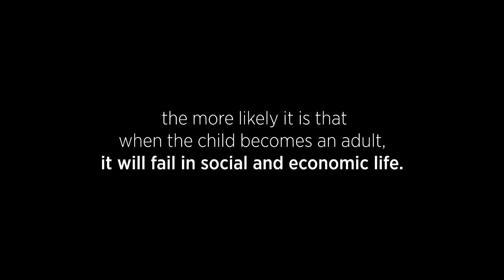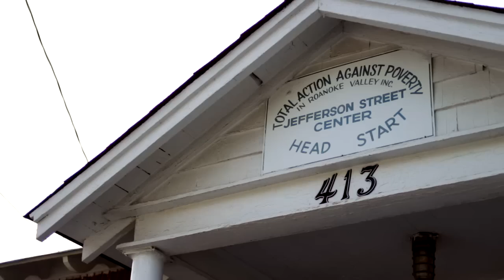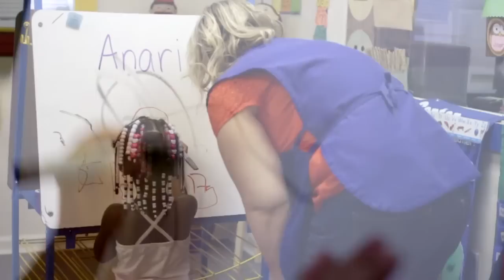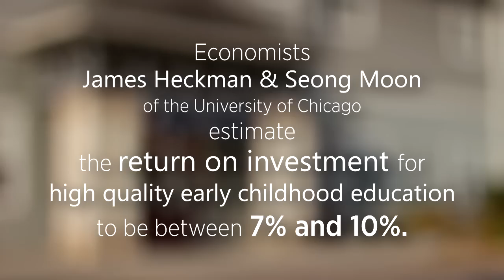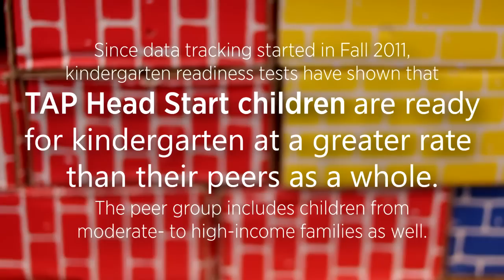Does Head Start work? Here's what leading experts say.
Why invest in quality early childhood education like TAP Head Start? Leading experts in this field explain why in this compelling video.

To find out more about the TAP Head Start programs,

Head Start and Early Head Start are educational programs which prepares children for school and life. Instructors encourage student development in physical, cognitive, language, social and emotional skills. The curriculum is tailored to each child's individual needs and stages of development. Head Start also provides services in the area of disabilities and behavioral health when needed.

Our program also has home-based educational opportunities. Parents whose children are enrolled in the home-based program are considered their children s primary teacher. This program provides weekly home visits with a Head Start representative to help parents learn ways to best encourage their children s development to prepare them for kindergarten.

Head Start also works with parents to help them reach their goals in the areas of housing, employment, transportation and parenting.

Pregnant women and children from birth to age three can participate in the Early Head Start program. This program provides prenatal education, full-day childcare, and family development services for parents who are employed, in an employment training program, or in school.